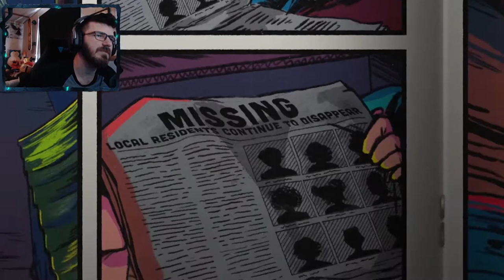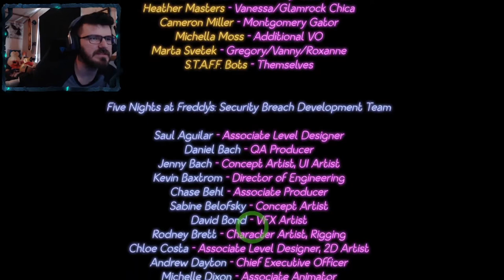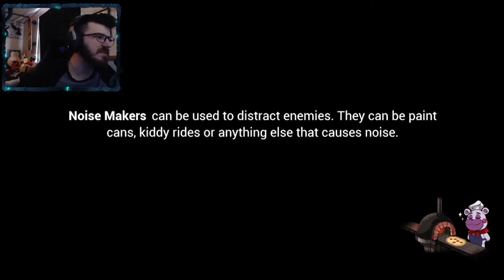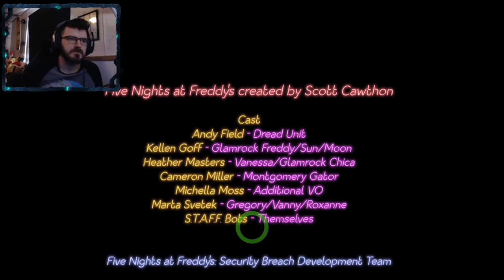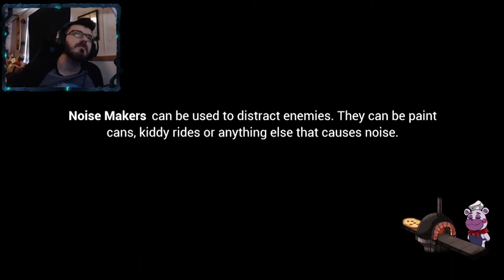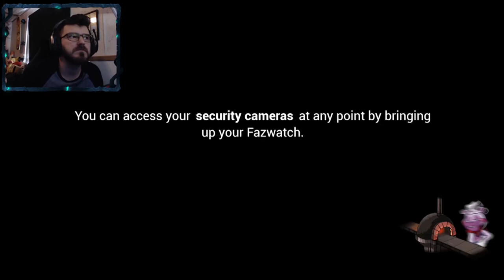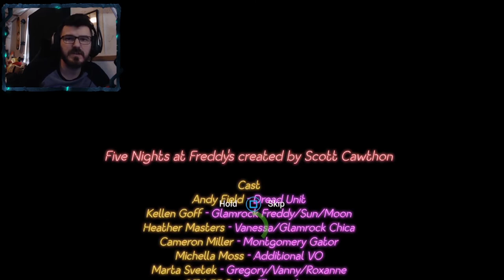PRINCESS QUEST | FNAF: Security Breach # 8